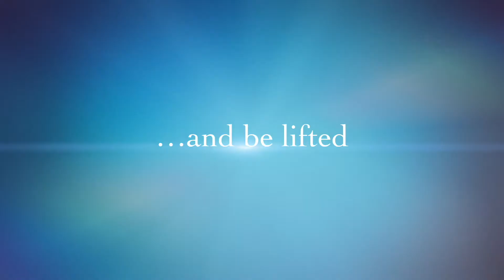2017 Promo - LDS Business Forum & BYU Management Society UK Conference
REGISTRATION IS NOW OPEN…and I would personally like to invite you to register for your place at the

Annual Conference of LDS Business Forum and BYU Management Society

  LIFTING YOU HIGHER

10am – 3.15pm, Saturday, 28th October
Hyde Park Chapel

No fees or other requirements.  On the upper right side, click on the conference information.  Click on register and enter your details.  As part of the process you will need to tick which ticket type.   Tick Pay at Door.  There is no charge for any of the day including a free lunch – how about that!!  First come first served, but we think we will have enough space for all.

A full schedule for the day will be sent out shortly and will be on the site, but for now….

·         The opening Keynote Speaker will be Michael Leonard, Executive Director of Launching Leaders.  He will also feature as presenter of one stream of workshops for the conference.

·         A second workshop stream will feature presentation skills in the first session and then a deeper development of how to improve your presentation skills.

·         A number of other workshops will also be offered on Networking Skills, Business and Life-interests to help Lift you Higher.

If you attended last year, you will have heard Jim Ritchie speak of his experiences in helping to develop this programme elsewhere in the world.   Jim’s keynote and session were the top feature of the day according to our survey from last year’s conference.

Launching Leaders has been a great success both in and out of the Church.   Recently, in Manchester two non-denominational versions were successfully completed with great acclaim.   Look on the internet about the Manchester experience (Manchester UK Interfaith Launching Leaders Testimonials 2016)

To give you a flavour of the initial treat we will all have with the Keynote and Workshop Stream, I have attached a link to a video taster about Launching Leaders.  Pls use the following link on YouTube

If you are not sure about clicking my link, a bunch of information is available by searching Launching Leaders on any good search engine and via YouTube. (llworldwide.org)

As always, it’s a free day of learning, enrichment, free food, give-aways, and networking with other like-minded individuals.